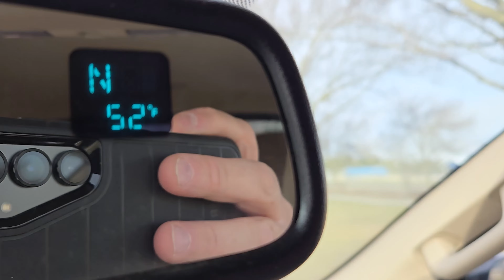20 Degree Temperature Drop in 6 Hours!!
20 Degree Temperature Drop in 6 Hours!!
  Could this be the last snow of 2024?